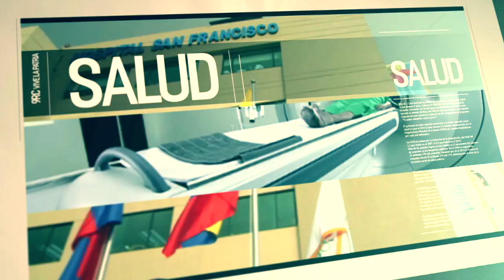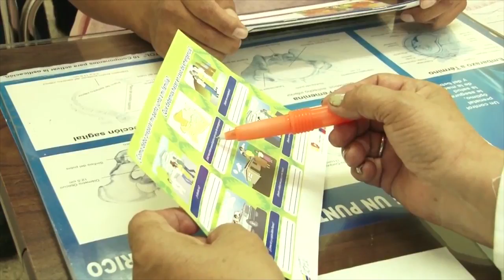9RC Logros en Sector Social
Conozca los logros en SECTOR SOCIAL alcanzados por la Revolución Ciudadana